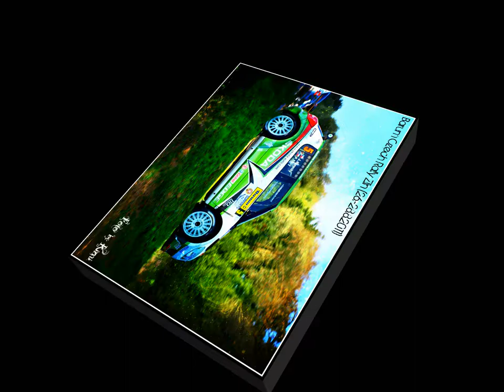Barum Rally 2011 by Pavel Reznicek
best of foto by Kimi ( Pavel Reznicek)